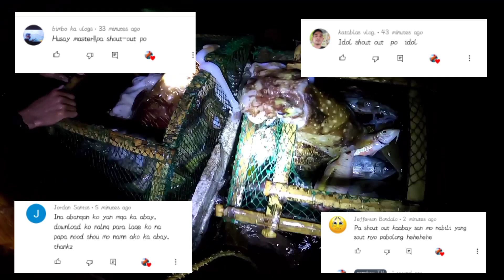eps58. Nandito lang pala sila, May bumungad kaagad! Night SpearFishing Philippines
Isa nanamang magandang spot mga ka abay! Sana ma enjoy kayo sa eps na to mga ka abay, at maraming salamat Po sa wala Po ninyong sawang supports sa channel na to, God bless po, TO GOD BE THE GLORY